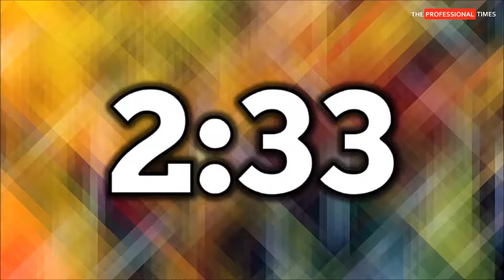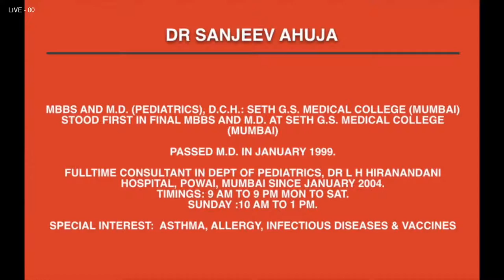DR SANJEEV AHUJA MD (Paediatric), DCH - Paediatrician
Dr. Sanjeev Ahuja is one of the best Consultant in Pediatrics (Child Specialist) and Neonatal intensive care and has an experience of 25 years in this field. After completing his post-graduation; Dr. Sanjeev Ahuja worked as a lecturer in Pediatrics at Sion Hospital, Mumbai for 5years. His area of special interest is asthma, infectious diseases, and intensive care. Dr. Sanjeev Ahuja has over 16 indexed publications in Indian and International Medical Journals. Dr. Sanjeev Ahuja is a post-graduate teacher for DNB Pediatrics at Dr. L H Hiranandani Hospital.